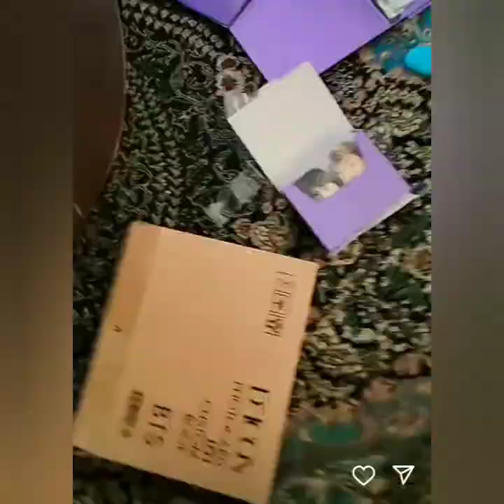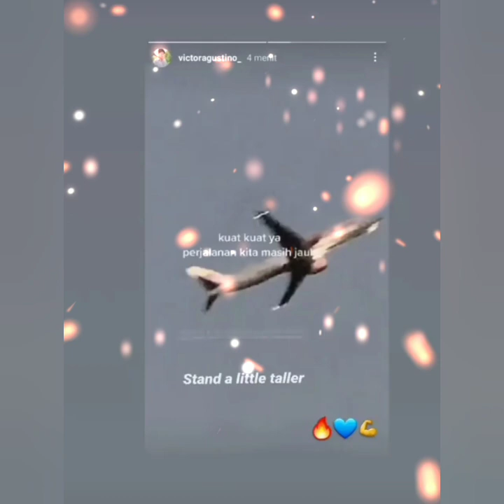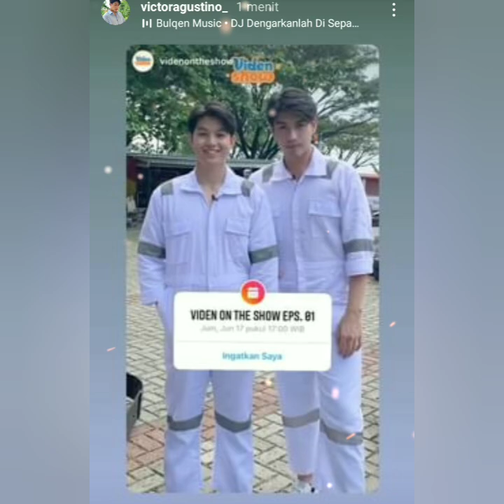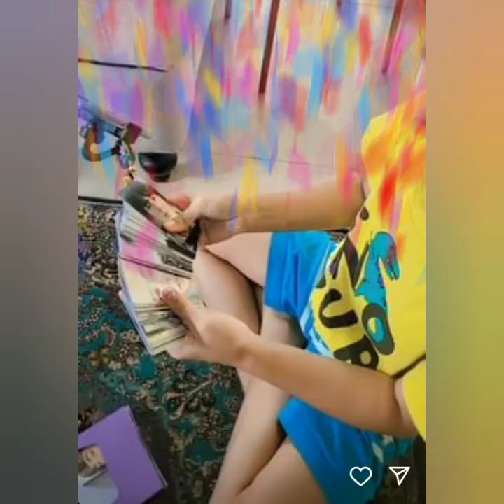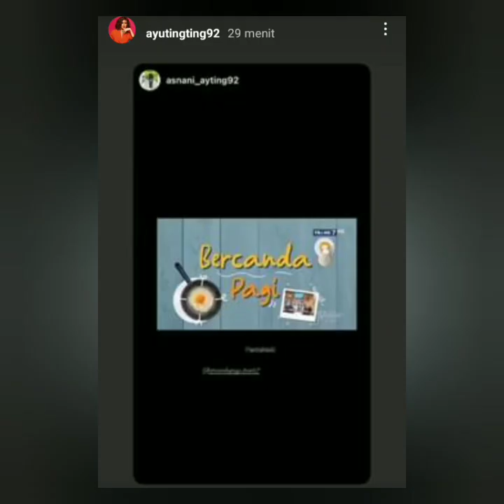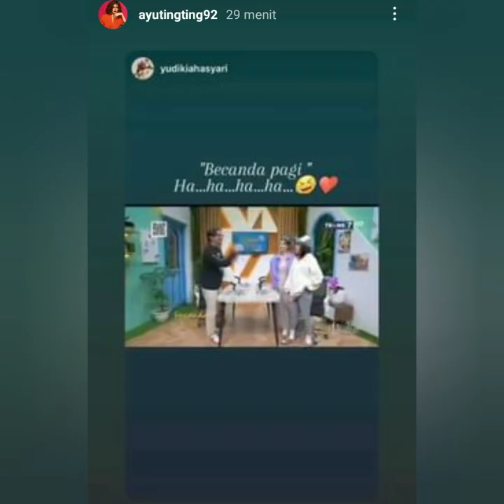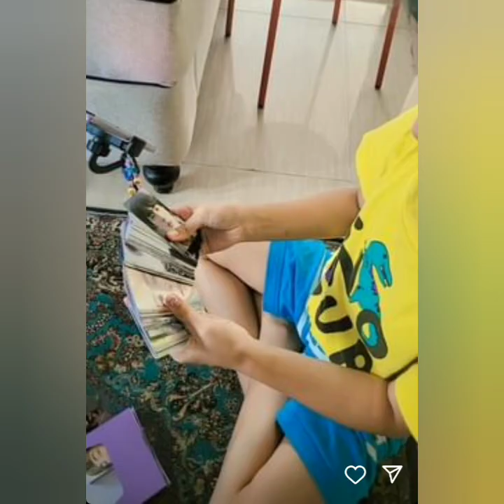STATUS TERBARU AYU TINGTING & VICTOR AGUSTINO JADI PUSAT PERHATIAN.. COBA PUTAR VIDIO INI